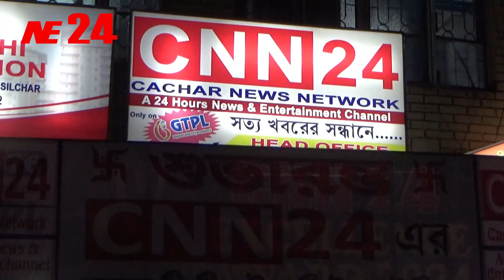আসুন , দেখুন , উপভোগ করুন , শিলচরের নতুন আধুনিক ডিজিটাল নিউজ স্টুডিও